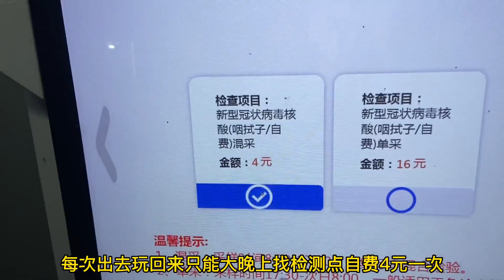国庆拖家带口去旅游，从北京到上海到杭州苏州。我都经历了什么？